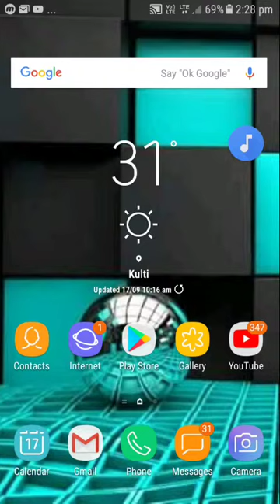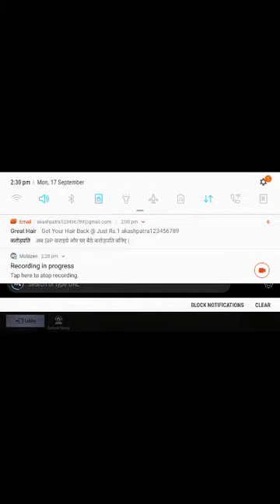Best place for flashgun found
Video title name best place of flash gun found and I am found a flash

 technical world